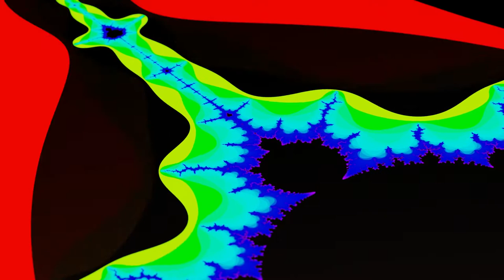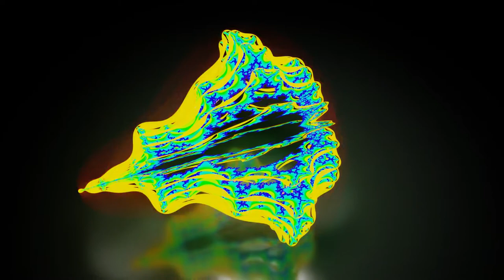Mandelbrot set (music render)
The Mandelbrot Set - with Blender from scratch!

Algorythm designed with Shader Nodes from plain formula. z = z² + c (63 iterations)
Blender has some usable vector math but no complex numbers math. So I had to implement some functions myself from scratch. I enjoy math in projects like this.

Haven't found functions with frequency based extractions from audio in Blender. So I created 3 versions of the soundtrack with focus on 100Hz, 130Hz and 160Hz frequencies which I used as simple sound baking.

Cycles, 4300 frames @24fps, 50 samples, OpenImageDenoiser, Rendertime 46.5 hours.